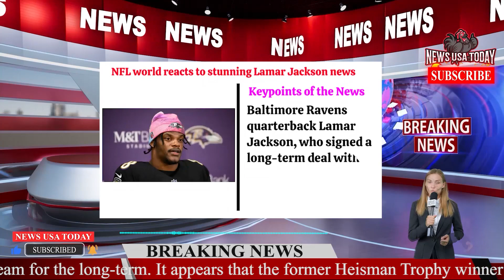NFL world reacts to stunning Lamar Jackson news